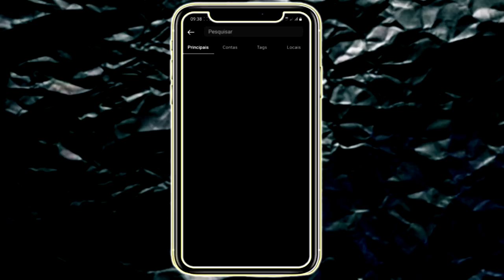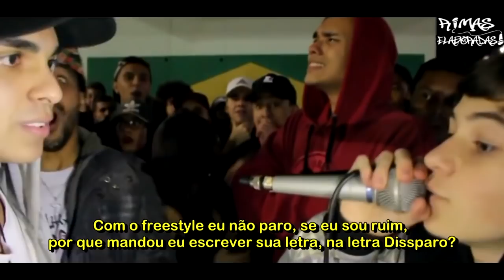MAIORES CAMPEÕES nas BATALHAS !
@MC Jaspion

@DK'SG